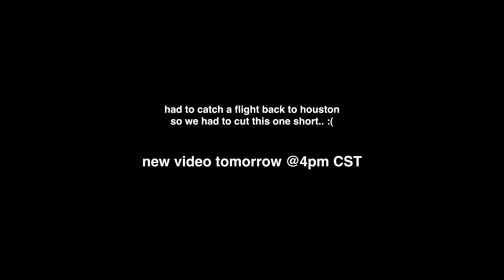i went to chinatown and almost DIED...